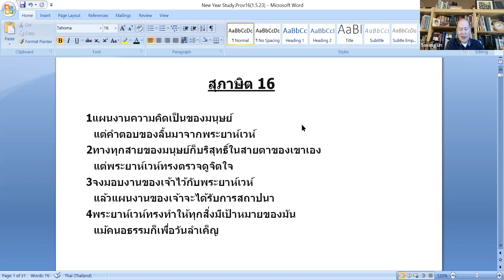คริสตจักรไทย/ลาว ศึกษาพระคัมภีร์ภาษาไทย Thai Bible Study 1/5/2023